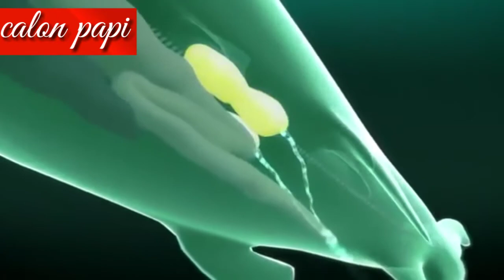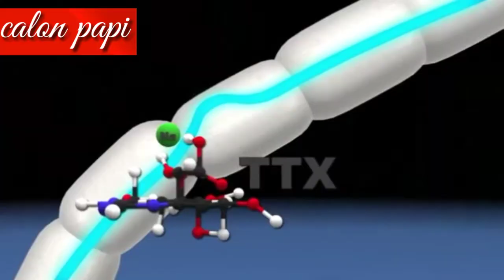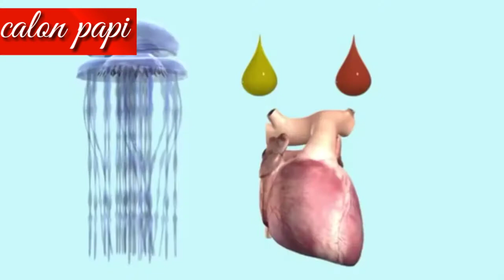10 IKAN PALING MEMATIKAN DI DUNIA - AWAS KALAU KAMU KETEMU IKAN INI AUTO KELAR HIDUP MU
10 IKAN PALING MEMATIKAN DI DUNIA - AWAS KALAU KAMU KETEMU IKAN INI AUTO KELAR HIDUP MU

TONTON juga episode kami yang lain di bawah ini .

WOW 7 KUE TERENAK RASANYA INI AKAN MEMBUAT LIDAH KAMU GOYANG-GOYANG LOOH - COBA DI LIHAT DULU GENGS

7 GAME TERPOPULER YANG DI SUKAI DI TAHUN 2020 INI DAN APAKAH KAMU SALAH SATUNYA MAIN GAME INI ?

5 KOTA DAJAL YANG BERDOSA DI DUNIA, APAKAH ADA ? USUT DEMI USUT INILAH KOTA PALING BERDOSA DI DUNIA

7 Tokoh Dalam Naruto Yang Paling Terkuat Dan Sebenarnya Sulit Untuk Di Kalahkan - Boruto The Movie

SEREM BANGET INI DIA 7 HANTU YANG PALING MENYERAMKAN DI INDONESIA - BAYANGIN KALAU KAMU KETEMU SOSOK

YA TERNYATA INI DIA 7 FAKTA NEGARA TERTUA DI DUNIA - SAYANG BANGET KALAU KAMU GAK SAMPE TAU INFO INI

7 FAKTA TERBARU HEWAN TERMAHAL DI DUNIA - DIJAMIN UANG KAMU TAK SANGGUP BELI HEWAN UNIK INI

LEZAT ! YA INI DIA 7 JAJANAN DI INDONESIA YANG ENAK DI INDONESIA - APAKAH INI TERASA ENAK BUAT KAMU?

WOW SERU RASANYA KALAU KAMU MENGUNJUNGI 7 TAMAN TERINDAH DI DUNIA INI - COCOK BUAT NGADATE AMA DOI

MASA SIH 7 RUMAH ADAT INI SANGAT TERUNIK DI INDONESIA - BAYANGIN DEH KALAU KMU MASUK SINI ?

MASYA ALLAH 7 FAKTA MESJID INI SANGAT TERINDAH DI INDONESIA - YANG MUSLIM SHARE LIKE DAN KOMEN SKRG

ikan mematikan di dunia
ikan beracun di dunia
ikan paling mematikan di dunia
10 ikan mematikan di dunia
10 ikan paling mematikan di dunia
ikan paling beracun di dunia
jenis ikan beracun di dunia
ikan buntal beracun di dunia
ikan yang paling beracun di dunia
10 ikan paling beracun di dunia
ikan buntal beracun
ikan paling berbahaya di dunia
10 ikan paling berbahaya di dunia
10 ikan air tawar paling berbahaya di dunia
10 ikan berbahaya di dunia